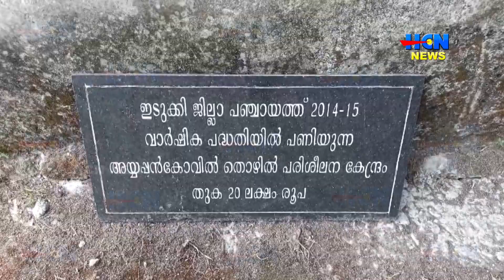പച്ചക്കാട്ടിലെ തൊഴില്‍ പരിശീലന കേന്ദ്രം കാടുപിടിച്ച് നശിക്കുന്നു.